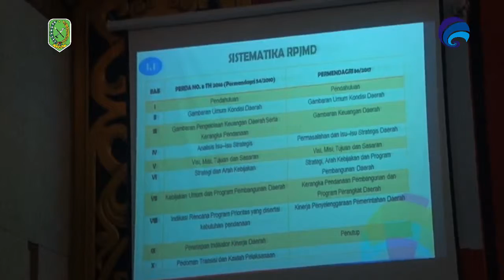Rapat Paripurna Pembahasan 3 Raperda